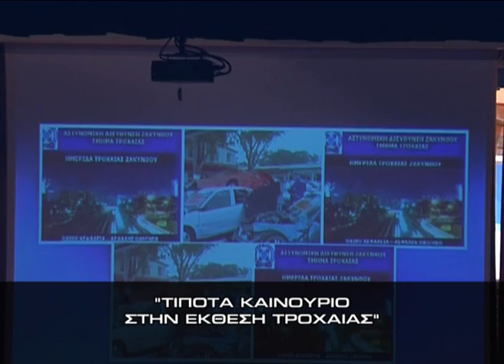Δελτίο ειδήσεων 15.12.2009